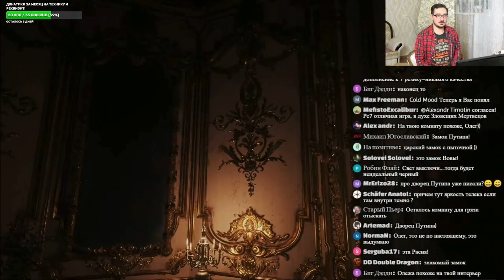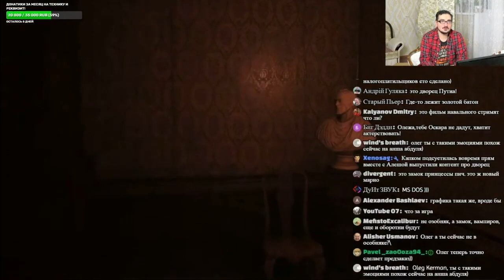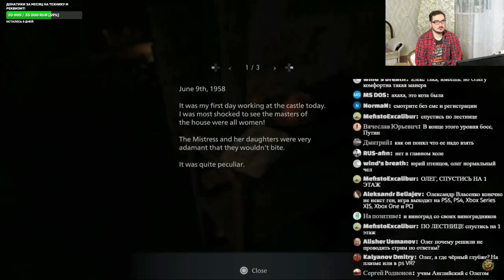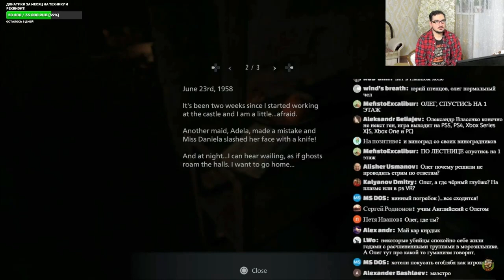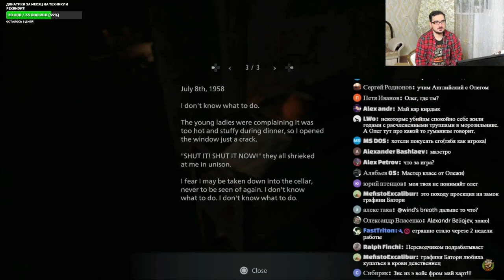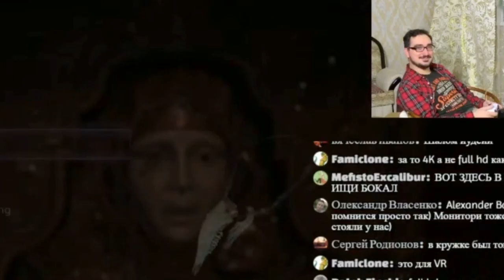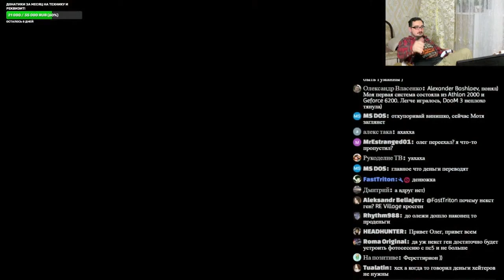Oleg Kerman - ИНГЛИШ МЕН ! ( oleg kerman Пятничный Стрим 22.01.2021 )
Oleg Kerman учит нас Инглишу оу май гад! Давай посмотрим )